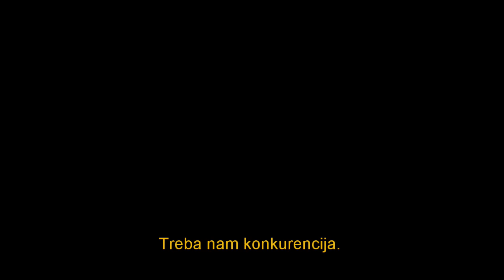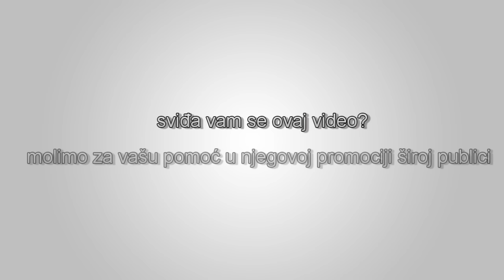Milton Friedman - Kako popraviti školstvo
Profesor Friedman objašnjava kako popraviti javno školstvo. “Šta nam je zaista potrebno u školama? Treba nam konkurencija. Ono što imamo je monopol. I kao i svaki drugi monopol, on proizvodi nizak kvalitet proizvoda po veoma visokim cijenama. Način da se to poboljša je da imamo konkurenciju. Da bi bilo moguće da roditelji imaju izbor u školama koje njihova djeca mogu da pohađaju.”

Izvor: LibertyPen YouTube kanal.

English:

Title: Milton Friedman – The Way to Improve Schools

Description:

Professor Friedman's recipe for better schools. “What do we really need in schools? We need competition.  What we have is a monopoly.  And like every monopoly, it is producing a low quality product at a very high cost.  The way to improve that is to have competition.  To make it possible for parents to have the choice of the schools their children attend.”

Source: LibertyPen YouTube channel.